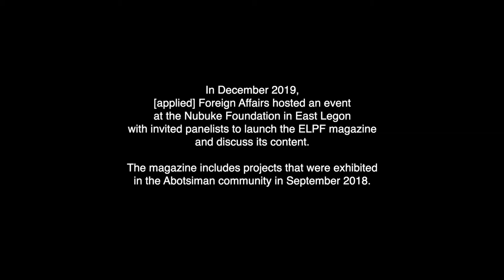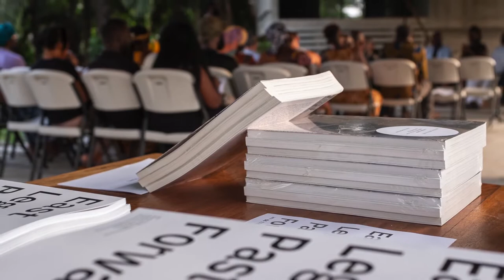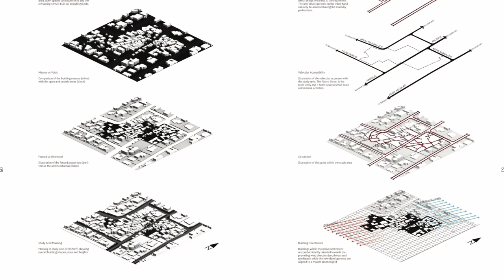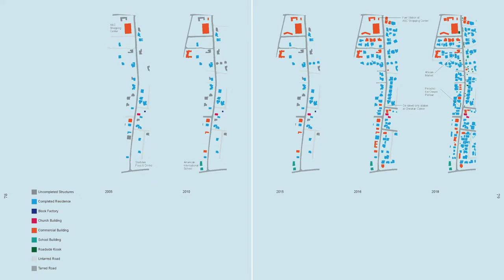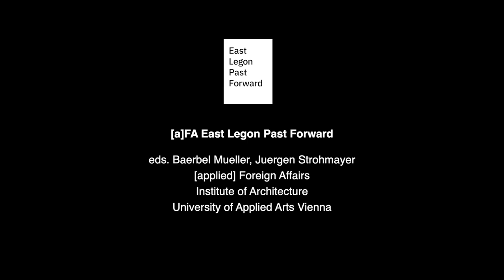[applied] Foreign Affairs / East Legon Past Forward Book Launch & Panel Discussion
Baerbel Mueller, Juergen Strohmayer (Eds.)
Book launch and Panel Discussion: December 14, 2019
Nubuke Foundation, Accra, Ghana
With: Rosemary Orthner, Baerbel Mueller, Dominique Petit-Frère, David Kojo Derban, Nii-Ashie Adjaye, Namata Serumaga-Musisi, Desmond Appiah; moderated by Juergen Strohmayer

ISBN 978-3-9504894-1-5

EAST LEGON PAST FORWARD is a project investigating the spatial, socio-cultural, and migratory characteristics of Abotsiman, one of the few remaining grown neighbourhoods of East Legon, Accra, and the implications of urban transformation on it. East Legon Past Forward is a joint project between [applied] Foreign Affairs, Institute of Architecture, University of Applied Arts Vienna and Orthner Orthner & Associates (OOA).